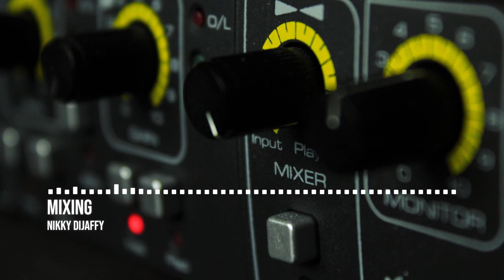Nikky DiJaffy - Mixing | No Copyright Trap Music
🎵 Track Info:
Title: Mixing
Artist: Nikky DiJaffy
Genre: Trap

✔️ License
Note: You’re free to use this song in any of your videos, but you must credit the artist.